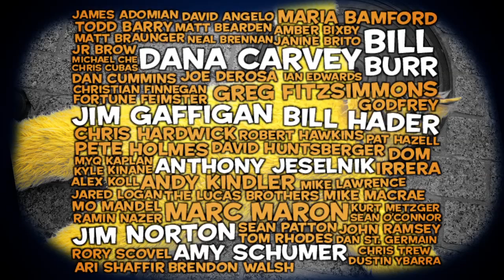Moontower Comedy Festival "Chickens"